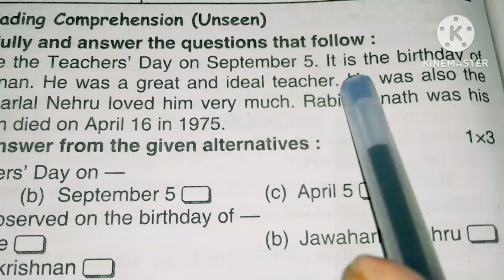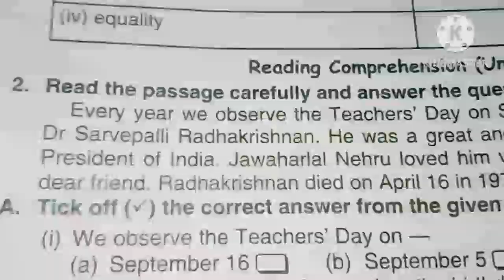how to make out English unseen passage/ explain into bangla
## how to make out English unseen passage / explain into bangla # how to translate English unseen pragragh into bangla # how to learn English language # how to rape your girlfriend # how to rape your wife in English process # how to do mastervation your penise # how to learn English language # how to use prepositions in sentences # my channel badkulla learning # unique learning lab channel # study beetel channel # dadar school channel # please don't skip the video and thanks for your comment and watching the video totally # sub#